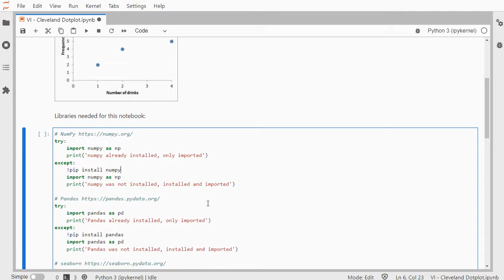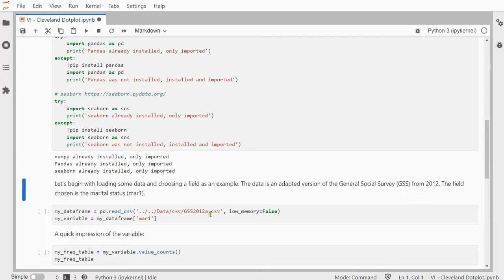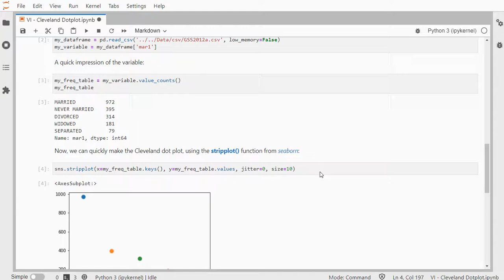Python - Cleveland Dot Plot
Instructional video on creating a Cleveland Dot Plot with Python (and Seaborn).